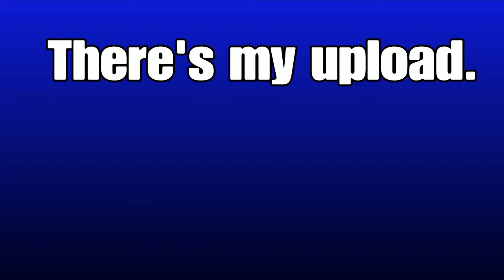Hydrocity Zone Glitch (Sonic Mania)